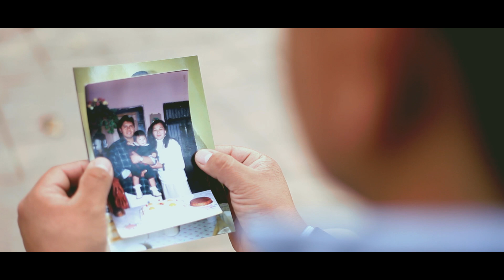NO CREZCAS MAS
Había cantado muchas veces y grabado muchos videoclips para muchas personas, pero este es muy especial para mí, ya que lo hice para mi hija, tanto cantar como hacer un videoclip, espero les guste, grabado y editado por Abraham Samuel, mi hermano pequeño, gracias Sowir.